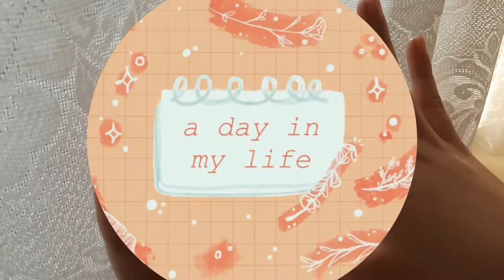Moisturising Cream|| Winter Special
Winter can harsh on your skin, this simple homemade cream will keep your skin healthy, hydrated, and glowing in winter. If you have any skin problems, consult your doctor before applying this cream.
CREDITS:
INTRO: Mornings- musician, Jeff.
REMAINING:
OUTRO: Early Hours- Ikson @ikson
BYE!